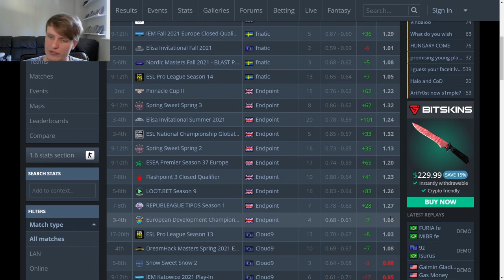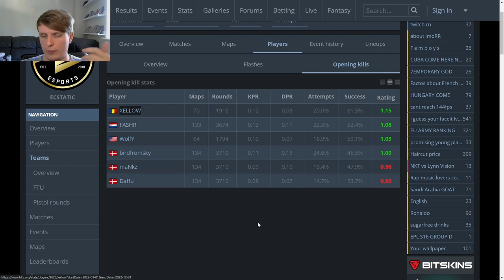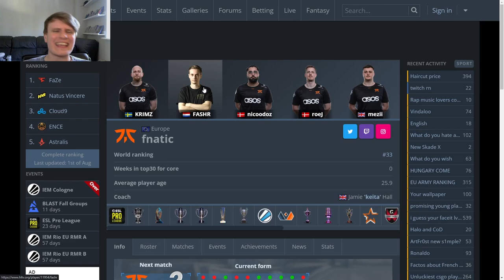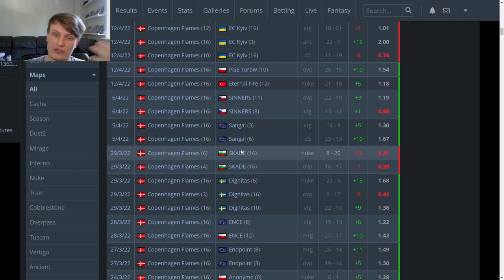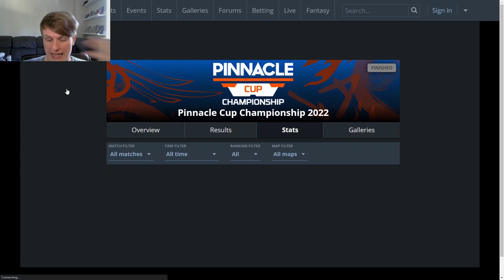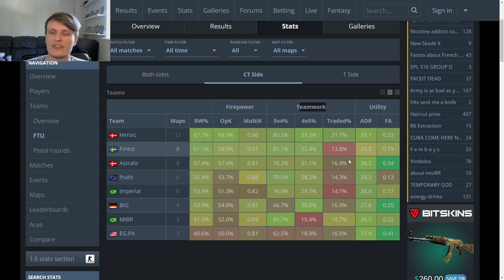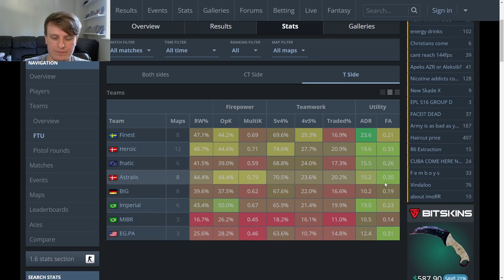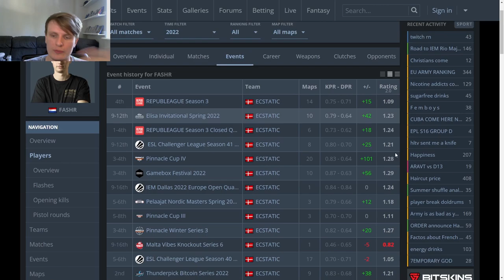Will the new fnatic be GOOD?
fnatic have made big changes in recent times, first bringing on the Copenhagen Flames duo of roeJ and nicodooz, and more recently adding ECSTATIC rifler FASHR.

I ask a simple question: will the new fnatic be any good, and why?